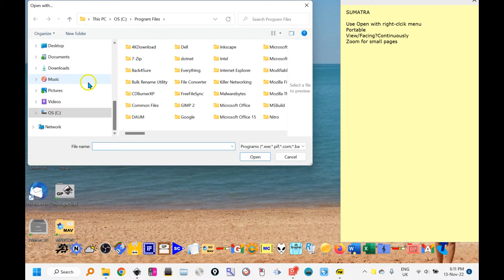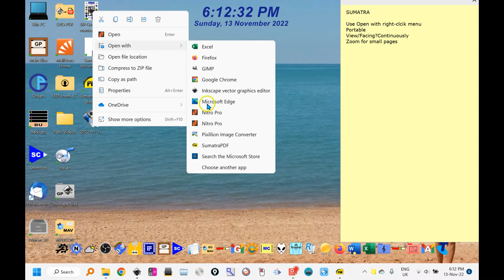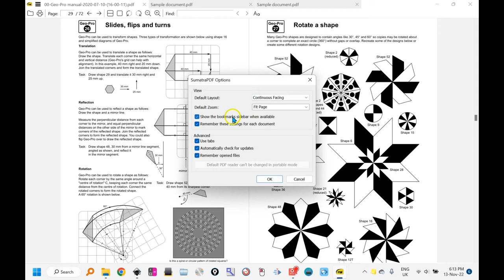23-Sumatra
Sumatra (pdf viewer)
A simple, stable and solid pdf reader fo those not wanting to pay for other software.